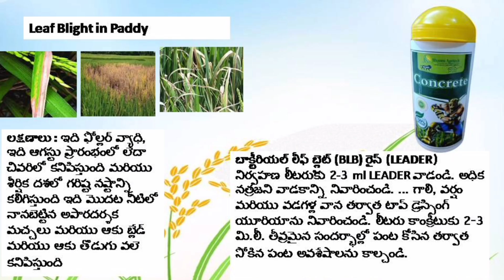8 September 2023